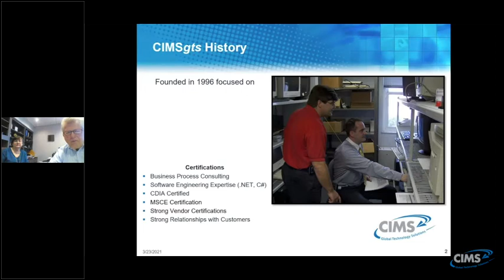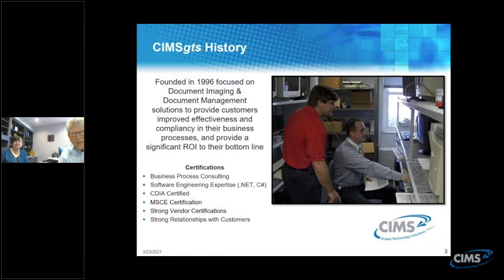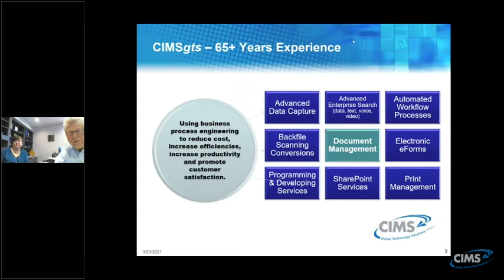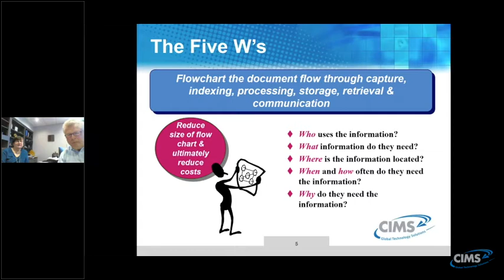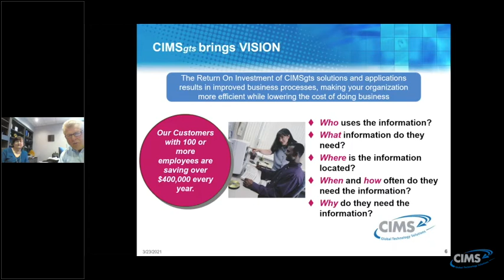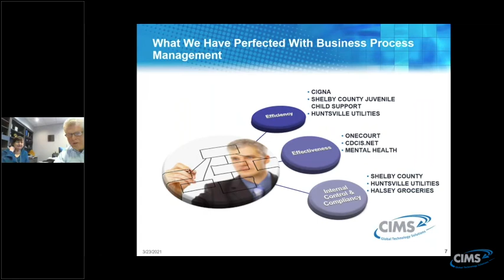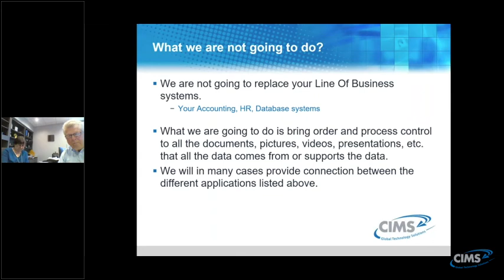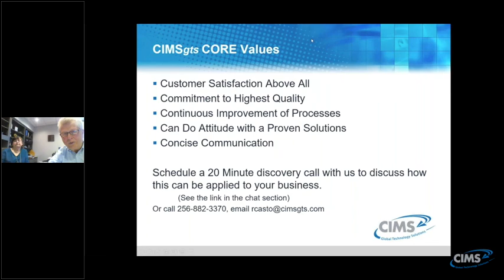Athens Utilities makes use of Document Management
An interview with Regina Rager, Customer Service Manager at Athens Utilities, Athens AL, describing why she decided to go got document management and what it has done for her department. The first 10 minutes are Regina's interview.
To schedule a 20 minute web or phone consultation click this
and then select either the web or phone and then date and time.